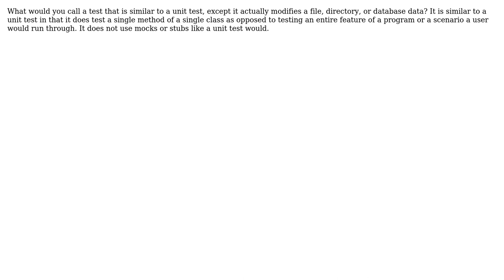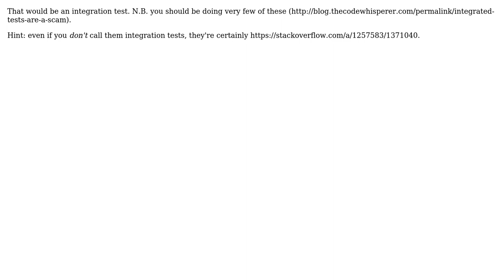What are unit tests called when they change data instead of relying on mocks or stubs?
Software Engineering: What are unit tests called when they change data instead of relying on mocks or stubs?

With thanks & praise to God, and with thanks to the many people who have made this project possible! | Content (except music & images) licensed under CC BY-SA | Music | Images & others | With thanks to user still_dreaming_1 user Robbie Dee and the Stack Exchange Network Trademarks are property of their respective owners. You are responsible for your own actions.